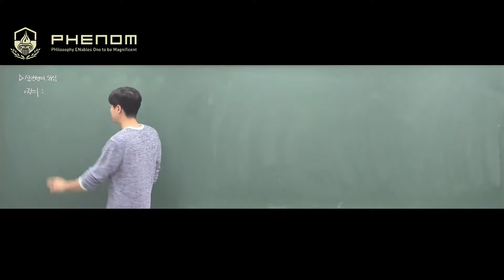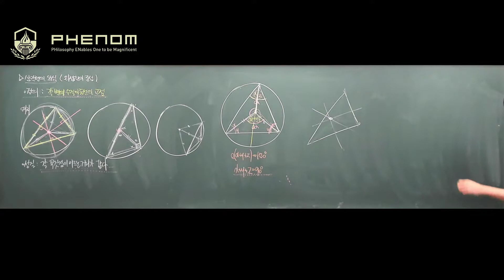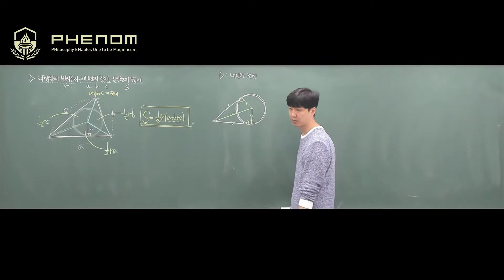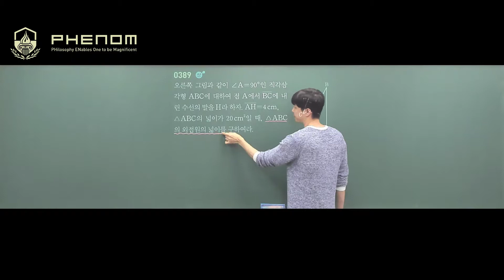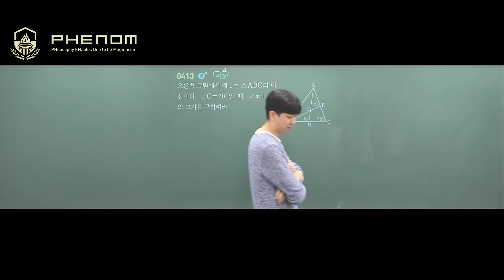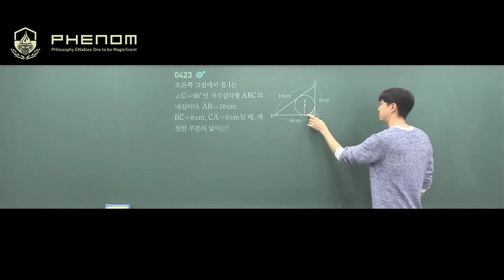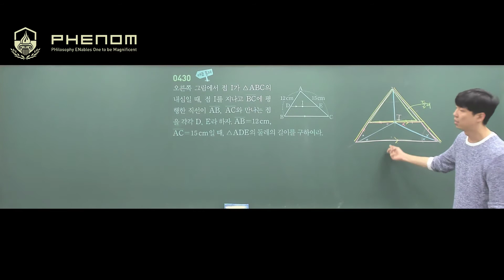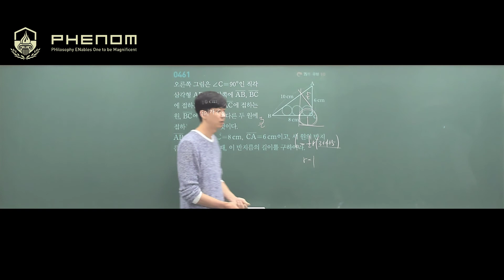2018 09 18 [중2] 쎈 - 17단원 삼각형의 성질(2)